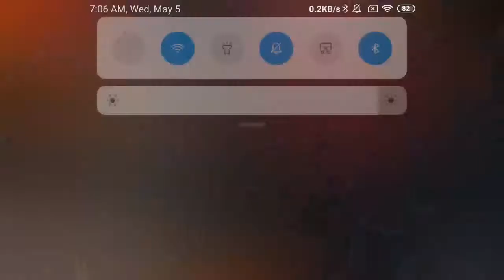Jazz Radio Call of Jordan Clarkson Dunk - Jazz Vs Raptors- Pinoy Pride